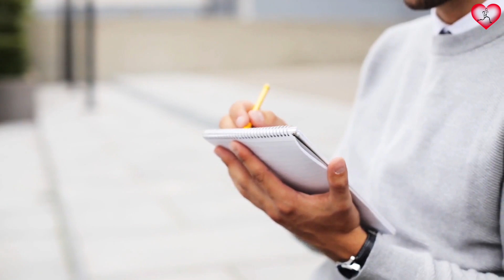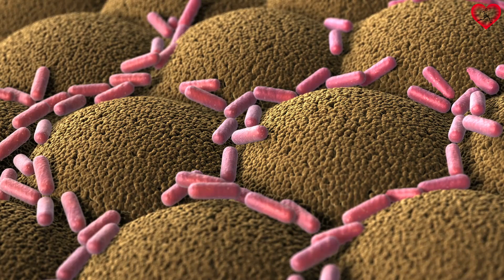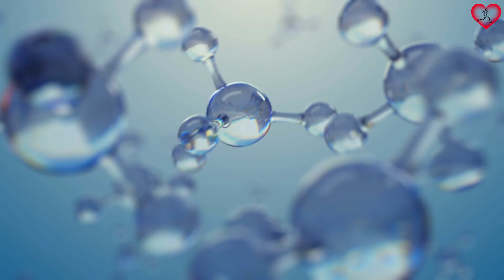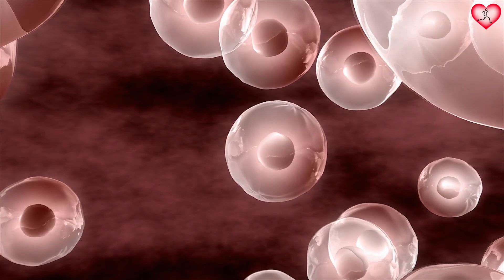Esta Receta Es Ideal Para Cabello Graso y Con Suciedades